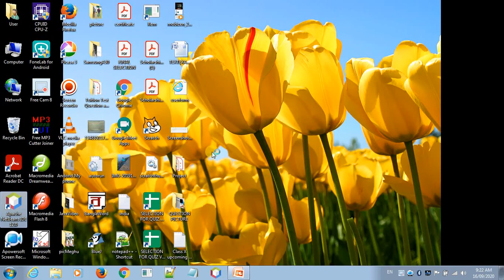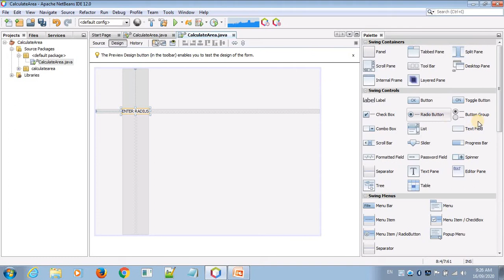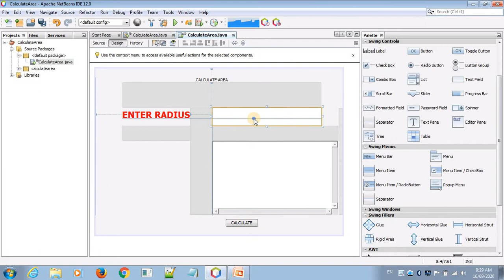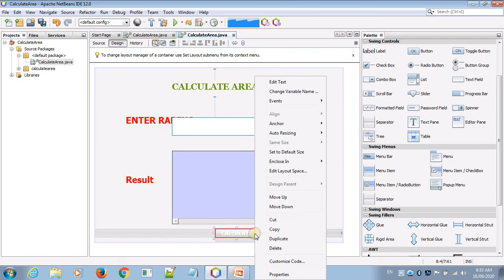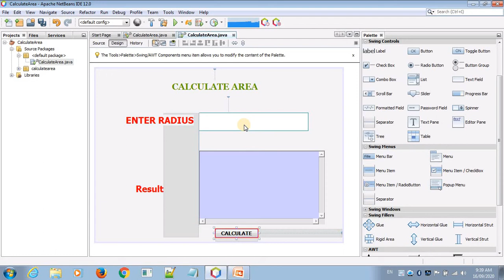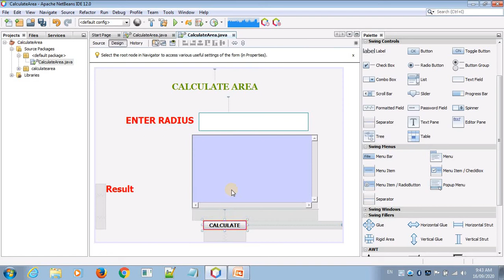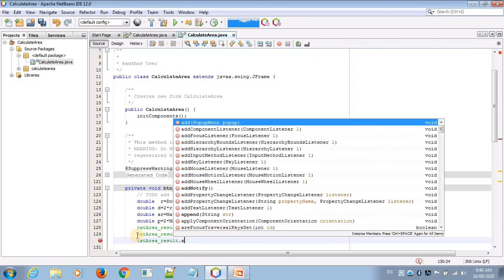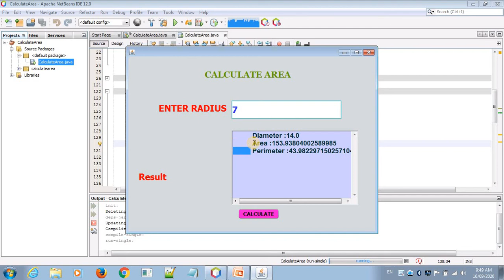How to create GUI form for find out Diameter, Perimeter and Circle by E-learning programming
Input Radius and Find out  Diameter , Perimeter and Circle by E-learning programming